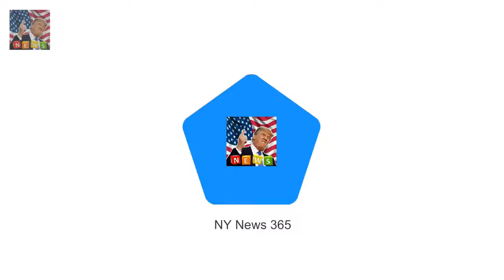Winnie Harlow chops off her long corkscrew curls She is recognisable for her lengthy Breaking News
She is recognisable for her long corkscrew curls in her glossy fashion photoshoots along with her maximum current triumph being her LOVE calendar debut. however Winnie Harlow 23 was keen to show off her brand new appearance in a series of glamorous Instagram posts on Wednesday after she apparently reduce off her luscious locks.
Pregnant Kylie Jenner video making rounds from January  Shes pregnant at the side of Breaking News: